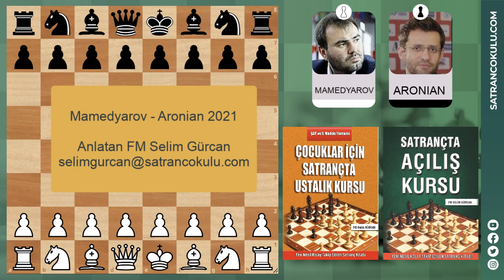MAMEDYAROV'DAN AMMA ÇOK ÇEKTİ ARONIAN!